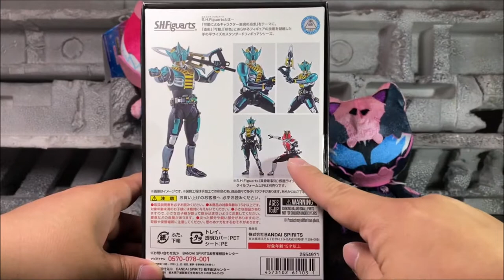『最初に言っておく！』真骨彫製法 S.H.Figuarts 仮面ライダーゼロノス アルタイルフォーム レビュー MASKED RIDER ZERONOS 電王 DEN-O Review 商品紹介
『俺はかーなーり！強い！！』
仮面ライダー電王より
過去から来た青年、桜井侑斗が変身する仮面ライダーゼロノスの基本フォーム
アルタイルフォームが遂に商品化！！！
真骨彫製法でも、俺は俺だ！！

『真骨彫製法　S.H.Figuarts　仮面ライダーゼロノス　アルタイルフォーム 』

プレミアムバンダイ限定商品！

で検索！